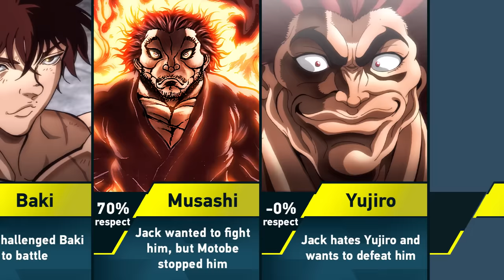Who did Jack Hanma respect?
➤ Content Information: In this video I will tell about the all characters that Jack Hanma respected from Baki the Grappler. You are watching the Eva Sariel channel. Peace!

Info: Alexi Action | Fureal Phonk by Infraction & Alexi Action